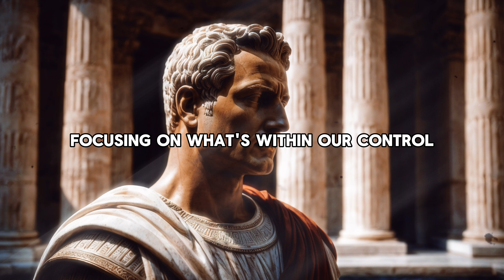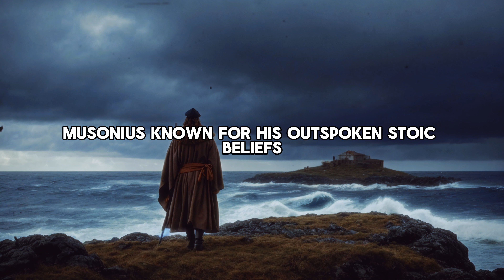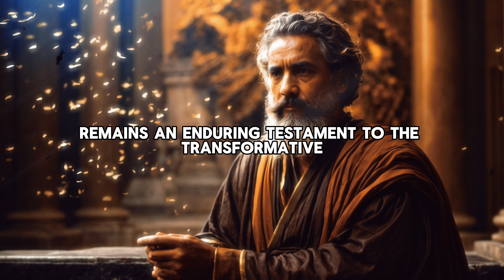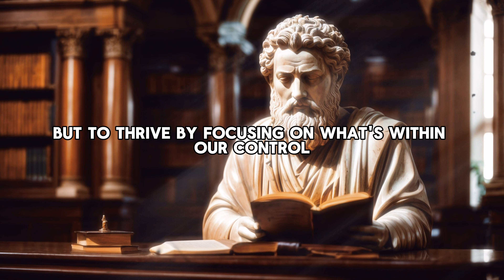5 Stories That DEFINE Stoicism | Stoic Chronicles EP. 1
📜 Welcome to "Stoic Chronicles: Episode 1," a journey through narratives of exceptional individuals embodying Stoic values. From King Leonidas' unyielding courage to Viktor Frankl's resilience in the face of adversity, these stories echo ancient wisdom that resonates in our modern world. Each tale imparts lessons in resilience, introspection, and determination, highlighting the enduring power of Stoic philosophy in navigating life's challenges. As we explore these narratives, timeless insights emerge, guiding us through adversity, fostering resilience, and embracing lives of purpose and virtue.

🧬 Stoic philosophy transcends theoretical discourse; it's a practical guide to intentional living. Delve into these profound teachings offering unparalleled insights into enhancing resilience, fortifying character, and leading a purpose-driven life.

🔍 Key Lessons Explored in This Video: 🔍

0:00 Introduction
1:40 Story 1: King Leonidas
3:14 Story 2: Julius Caesar
4:35 Story 3: Viktor Frankl
5:57 Story 4: Musonius Rufus
7:26 Story 5: Cleanthes
8:58 Conclusion

📘 Embark on this enlightening journey as we explore five remarkable Stoic stories defining virtues and resilience. Each narrative reveals lessons in fortitude and resilience, guiding us through life's trials and reinforcing Stoic philosophy's principles.

📚 Join us in unraveling these tales, understanding their relevance in our contemporary lives, and cultivating a mindset flourishing with wisdom, purpose, and resilience.

Let's embrace the Stoic Chronicles together, weaving these stories into our lives to foster resilience, fortify virtues, and navigate adversity with grace and strength! 🌟